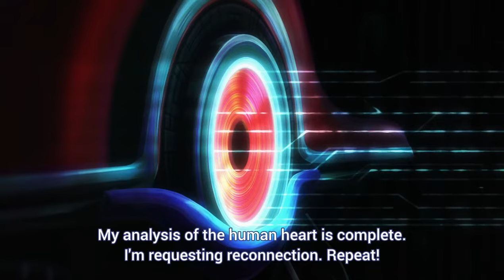Schwi VS Jibril Full Fight [1080p]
From No Game No Life Zero  movie